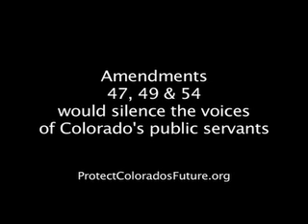Joel-Firefighter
Client: Protect Colorado's Future